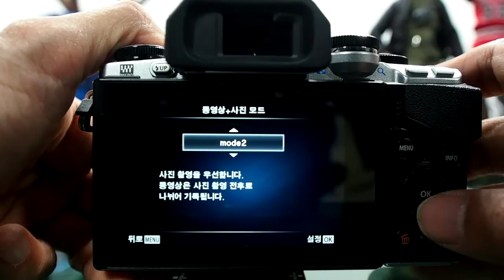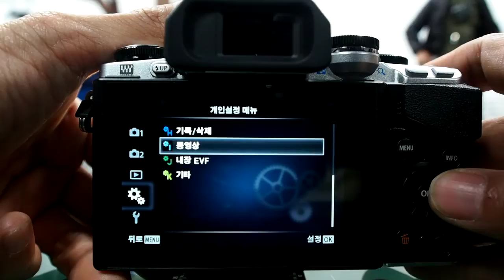OLYMPUS E M10 Movie+Photo